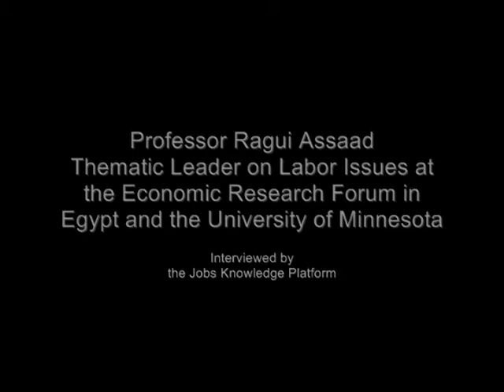Youth Should Temper Job Expectations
Economist Ragui Assaad says young people are getting their collective voice back through movements toward democracy in the Arab world, and assume new regimes will be responsive to their needs. But, he thinks it will take time for the economy to recover and youth to get the jobs they want. Therefore, he thinks young people should lower their expectations and accept working in an informal economy.